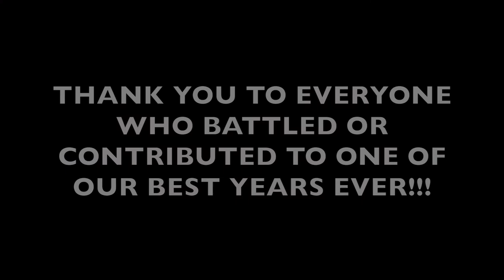THE 2016 NO COAST RAPS AWARD SHOW !!!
No Coast Raps is proud to present the 2016 Year-End Award Show Live from the internet !!

The winners were chosen by the staff, congratulations to everyone who contributed in any way to No Coast Raps in 2016 !!

This years categories were...

Battler of the Year : Jay Walker

Battle of The Year : Mood Swangz vs Thesaurus

Ironman : Shake

Most Improved Battler : Mantra

Rookie of the Year : OKnice

North Battle of The Year : Reverse Live vs Real Deal

Chicago Battle of the Year : XQZ vs Ness Lee

Como Battle of the Year : Pompey vs deadBeat

Best Bars : Mosh Jelton (vs The Vesh) , Speedy Calhoun (vs V-Money) , Breakneck (vs Esem) , deadBeat (vs Pompey) , Paranormal Ezac (vs Epik Nguyen) , XQZ (vs Ness Lee) , Jay Walker (vs No Shame)

Honorable mentions in various categories went to Portal , Breakneck , Pompey , Wyzdumb , Romes , Reverse Live, and Speedy Calhoun.

Buy Exclusive No Coast Merchandise, PPV access, and tickets to Live Events